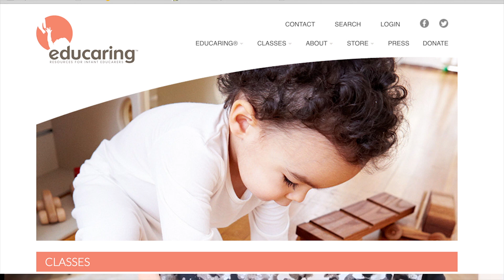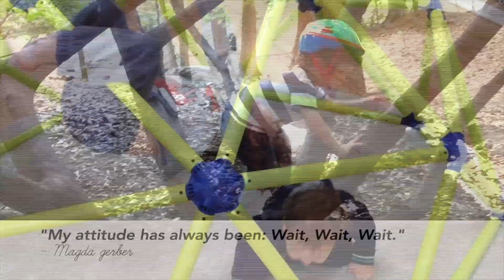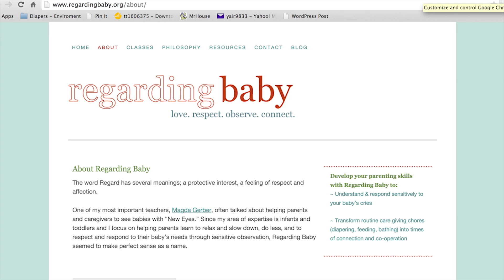RIE Parenting: Why I Love this Respectful Parenting Approach!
The Parenting Junkie loves the RIE philosophy even if not every part of it works for her family. RIE was originally coined by Magda Gerber. It is based on Magda Gerber’s teachings which are inspired by her work with Emi Pikler. Today the RIE movement is spearheaded by Lisa Sunbury Gerber and Janet Lansbury. I was first introduced to the RIE parenting method through Janet Lansbury’s blog. R.I.E. stands for resources for infant educaring and is a parenting method that emphasizes treating the baby (and child) with respect. RIE parenting stresses the importance of respecting babies. This respectful parenting approach informs parents how to communicate with their children from the earliest of ages in a respectful manner. As you know I use a combination of parenting methods as I do not believe in a one size fits all approach and the RIE parenting philosophy is what guides me in my respectful parenting.

#3. ★  JOIN ♡ OUR FACEBOOK COMMUNITY

#4. ★  FOLLOW ♡ ON INSTAGRAM @PARENTINGJUNKIE